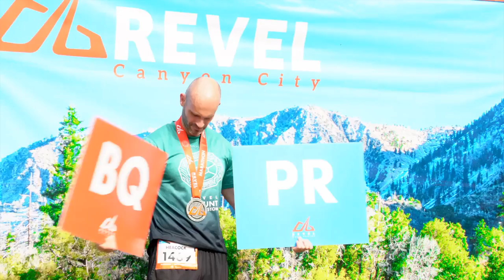2016 REVEL Canyon City Marathon: Maria G Anaya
Maria G Anaya in the 2016 REVEL Canyon City Marathon.